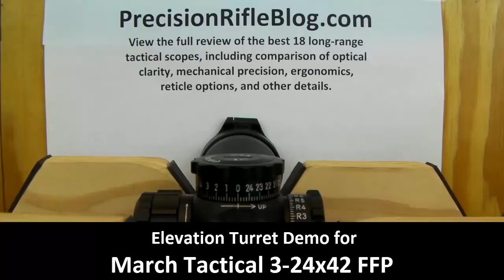March Tactical 3-24x42 FFP Turret Demo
PrecisionRifleBlog.com has published results an unprecedented, data-driven field test focused on the best, long-range, tactical rifle scopes money can buy. This video is just a minor part of the results, and it shows the how the March Tactical 3-24x42 FFP elevation turret works from the shooter's perspective. View the full results, including a comparison of optical clarity, field of view, mechanical precision, ergonomics, reticle options, and much more, at PrecisionRifleBlog.com.